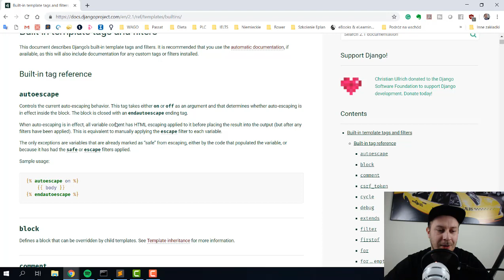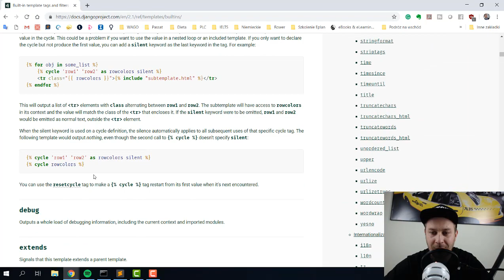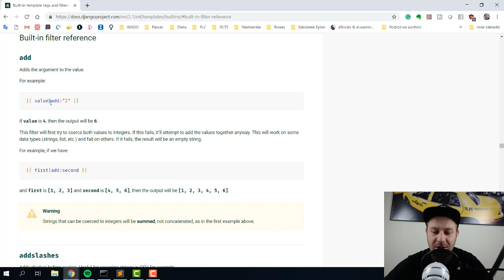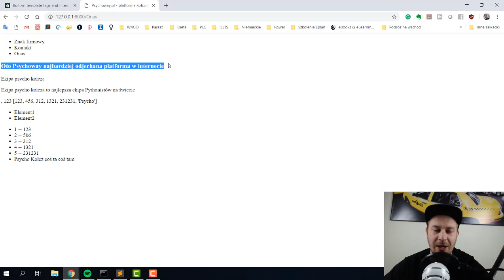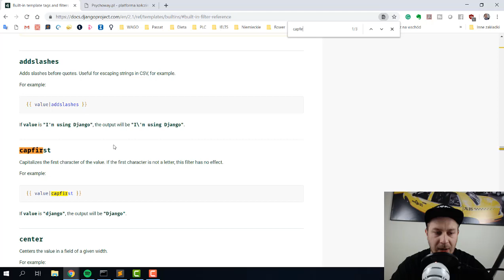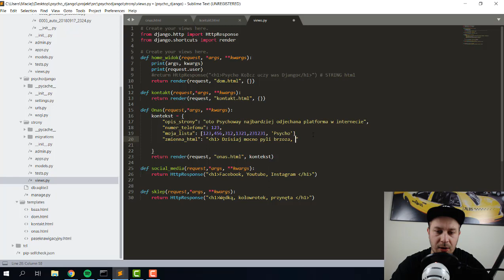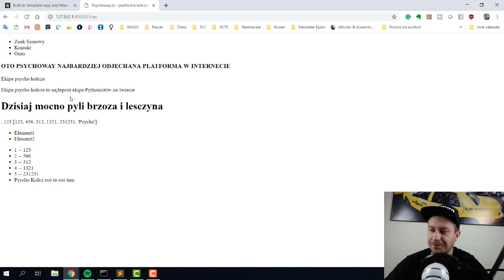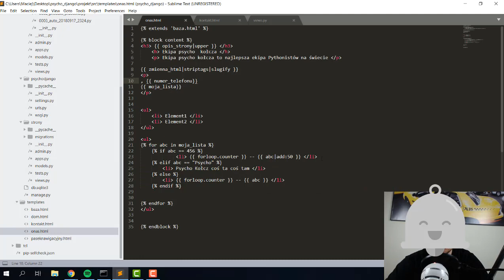18# Wbudowane filtry i tagi- Zacznij z Django!